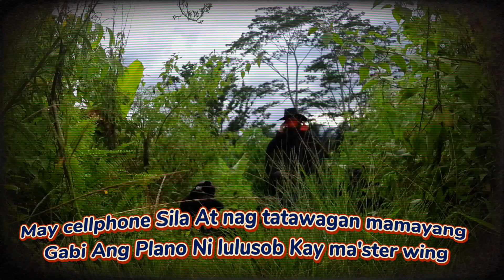Part: 13 Mamayang Gabe Ang Plano Nila Lulusobin Ang kuta Ni master Wing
facebook Account: Mark Vincent deloria